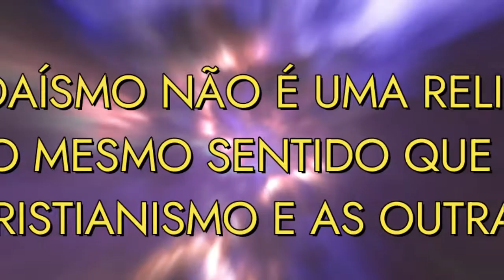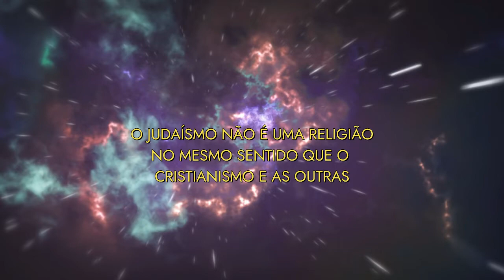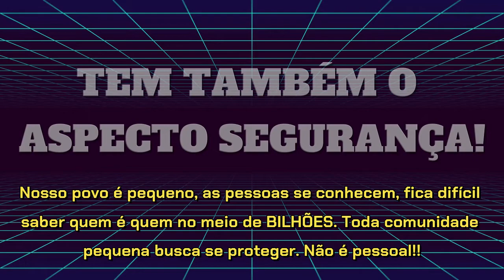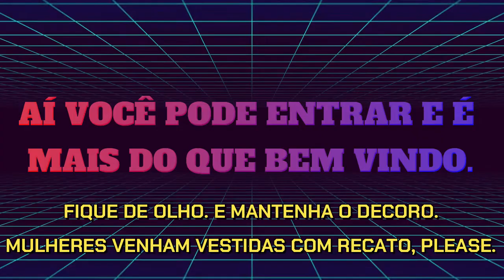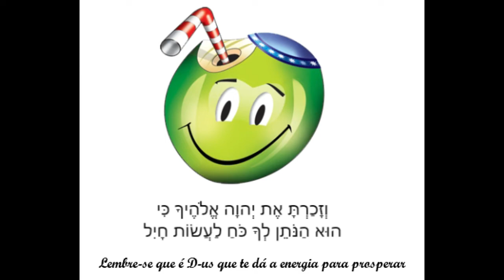Não sou Judeu, posso entrar numa Sinagoga?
O aspecto religioso nem sempre é o mais importante, descubra!